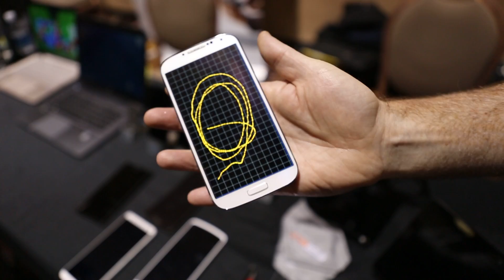CES 2014: Synaptics pen auf normalen Samsung Galaxy S4 (modifizierte Firmware)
Der neue Synaptics pen wird auf der CES 2014 in Las Vegas an einem normalen Samsung Galaxy S4 (modifizierte Firmware) demonstriert.